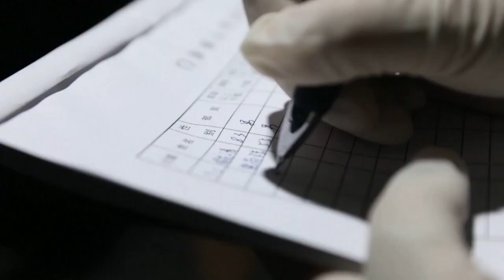Aumentan a 65 los muertos del terremoto de magnitud 6,8 en el centro de China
Al menos 65 personas fallecieron después de que un terremoto de magnitud 6,8 sacudiese este lunes al mediodía la provincia central china de Sichuan, según el último balance de víctimas ofrecido hoy por los medios oficiales.